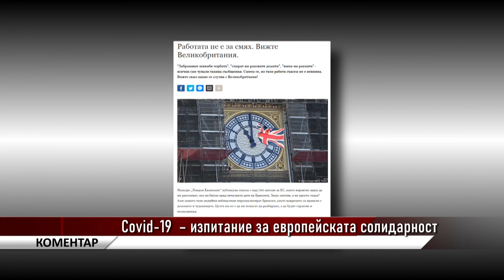Агрокоментар: Ковид 19 – изпитание за европейската солидарност, автор: Валентина Спасова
„Европейска солидарност в действие! ЕК предлага нова схема за временна заетост, за да се подпомогнат най-засегнатите държави в ЕС , в това число Испания и Италия!”, написа Урсула фон дер Лайен.